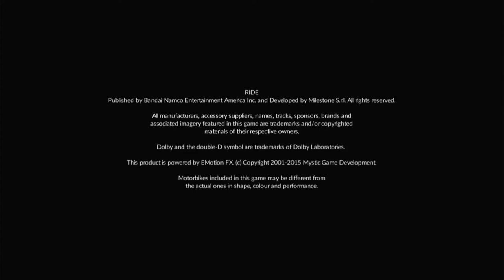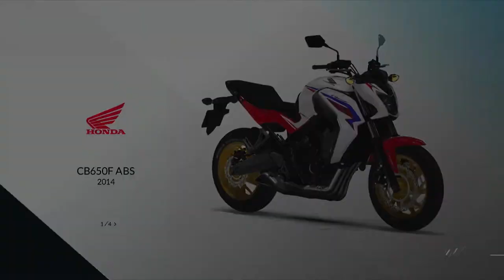Segundos de Adrenalina, Honda CB650F em uma Corrida de Tirar o Fôlego! Ride Xbox360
Prepare-se para uma corrida cheia de adrenalina com a belíssima moto naked Honda CB650F no jogo Ride para Xbox360! Neste vídeo, você vai acompanhar uma corrida empolgante, onde dei o meu máximo para alcançar a vitória, mas só consegui chegar em segundo lugar. Mesmo assim, a emoção e a intensidade da corrida são garantidas, com curvas desafiadoras e retas emocionantes. Junte-se a mim nesta aventura sobre duas rodas e sinta a emoção de pilotar essa máquina incrível!

Segue algumas Recomendações aqui do Canal!

Transformei a Kombi em uma Fera de 957 HP no Forza Horizon 5, Xbox One S Gameplay

Lutador de Capoeira Edy Gordo Arrasa no Tekken Tag Tournament 2 Gameplay Empolgante do Começo ao Fim

A Arte do Drift, Supra GR 2JZ com mais de 1300 HP no Forza Horizon 5! Controle Original Xbox One S